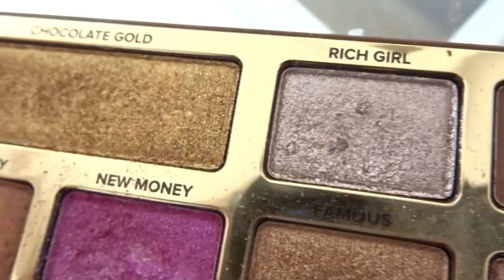Stygg, personangrep og PRIDE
alt er love